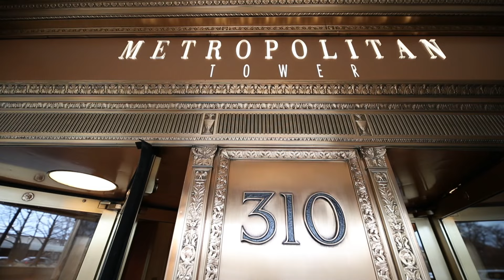310 South Michigan Avenue | 2501 | Chicago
It's all about the details!

4 BEDS | 4.2 BATHS | 4,180 SF LIVING AREA
Located high up in the iconic Metropolitan Tower, apartment 2501 has a distinct advantage when it comes to views. Many of the most iconic lakefront landmarks; Millennium Park,  Navy Pier, the Art Institute, Buckingham Fountain, the Cultural Mile district of Michigan Avenue, Museum Campus and more all do their part. This high-style two-level home is in the center of the Loop and has an ever-changing view of the city and Lake Michigan. The unique nature of the home coupled with the rare experience of this level of outdoor space in the center of Chicago creates something very special.

Craftsmanship and elegance are evident from the first look. This level of elaborate custom architectural millwork and woodwork is truly remarkable and blends a European vibe in a contemporary space. Complete with a collection of four magnificent fireplaces the look is unique, warm and inviting. Grand in scale with large rooms throughout, the home presents two fully engaging levels of living space.

Abundant light and visually connected spaces featuring high-quality materials and finishes deliver the impact. An expansive entry with limestone floors and elaborate ceiling moldings opens to a large-scale dining space with 12-foot ceilings framed by hand-painted Gracie wall coverings, views of the city, intricate millwork and a shoulder-height soft white marble fireplace. Views of the dining space, library, living room and kitchen are in full view making this a unique space visually. The elegant details of the descending staircase to the lower level are a perfect finish.

The living room is perfectly appointed in stunning detail with the city and Lake Michigan as the backdrop. A significant fireplace anchors the room showcasing high ceilings, massive windows, stunning views and a rare double Tray ceiling design. The "very ornate" style is evident in the elegant library. In oak, the room features Chevron patterned floors, an impressive coffered ceiling, elaborate detailing and built-in shelving extending the full length of two walls. Sensational views from this room include Buckingham fountain.

The custom kitchen, breakfast area, and bar design are Christopher Peacock. All cabinetry is in solid walnut and with signature hardware and hand-painted lacquer finish with Fine Paints of Europe. A 5-burner LaCornue range and custom polished nickel hood, Subzero refrigerator and freezer. An impressive Waterstone faucet and honed Colorado Lincoln marble countertops. The perfect adjoining room features seating for casual dining, and a full bar finished with an antique mirror bar backsplash and custom-polished brass bar countertop.

From the main area, the striking staircase leads to a floor of ensuite bedrooms, a wet bar, a laundry room, a custom closet by Christopher Peacock and the main terrace entrance. The nearly 1700 square feet of outdoor space is directly above Michigan Avenue and is most certainly a rare city experience.

The primary bedroom suite is front-facing and provides stunning lake views, an ornate corner fireplace, a splendid spa bathroom with double vanity, custom cabinetry, a steam shower, jetted oversized tub with an additional private terrace entrance. A second large front-facing ensuite bedroom is equally grand with identical views and fully customized double closets at entry.

An opulent dressing room with custom built-in cabinets, an island, cubbies, and desk by Christopher Peacock in solid walnut with signature Audrey hardware and hand-painted lacquer finish. Elegant quartzite countertops in magenta ice and a trio of chandeliers by Restoration Hardware. Set of four discreet locking drawers lined in velvet by Dedar Milano.

Appointed with Savant automation for one-touch operation on the master pad or app, the home instantly comes to life. The resident-level-only elevator access opens directly at your front door on two levels. Onsite management, Amazon delivery pods, 24/7 doorman staff, ample storage, community event space, fitness center, and overnight guest suites.

Designed by Graham, Anderson, Probst & White, the Metropolitan Tower was named the Straus Building when completed in 1924. Located in Chicago’s Cultural Mile District of The Loop, The Metropolitan Tower cuts quite the image in the world-famous Chicago skyline.

An Exceptional Value. An Exceptional Location.